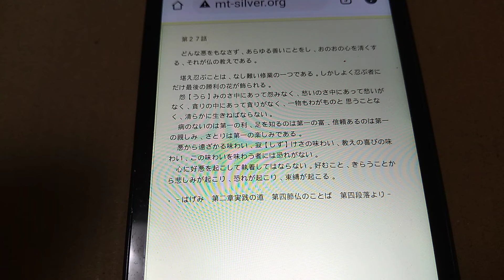仏教読書 第２７話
第２７話

どんな悪をもなさず、あらゆる善いことをし、おのおの心を清くする、それが仏の教えである。

堪え忍ぶことは、なし難い修業の一つである。しかしよく忍ぶ者にだけ最後の勝利の花が飾られる。
怨【うら】みのさ中にあって怨みなく、愁いのさ中にあって愁いがなく、貪りの中にあって貪りがなく、一物もわがものと 思うことなく、清らかに生きねばならない。
病のないのは第一の利、足を知るのは第一の富、信頼あるのは第一の親しみ、さとりは第一の楽しみである。
悪から遠ざかる味わい、寂【しず】けさの味わい、教えの喜びの味わい、この味わいを味わう者には恐れがない。
心に好悪を起こして執着してはならない。好むこと、きらうことから悲しみが起こり、恐れが起こり、束縛が起こる。
－はげみ　第二章実践の道　第四節仏のことば　第四段落より－

前ページへ 次ページへ